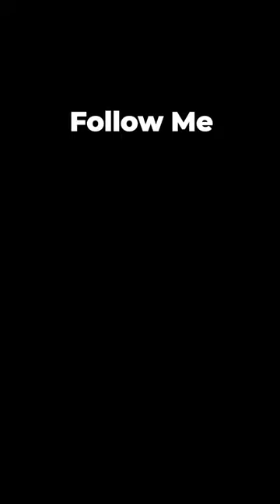Buying a House in El Salvador Pt 1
Find out how to buy a house in El Salvador while living in El Salvador.  What documents you need, what are the rates, the process and can you airbnb your home.